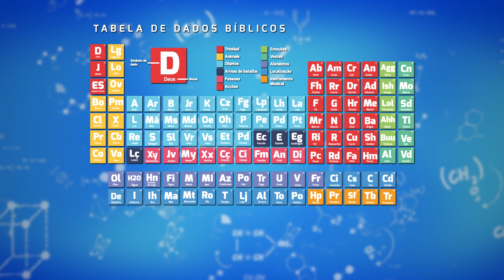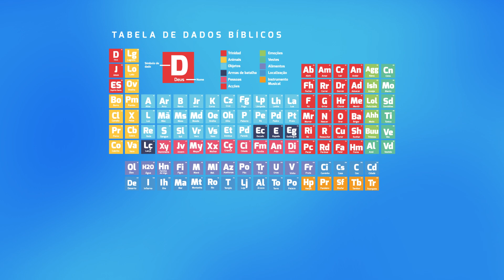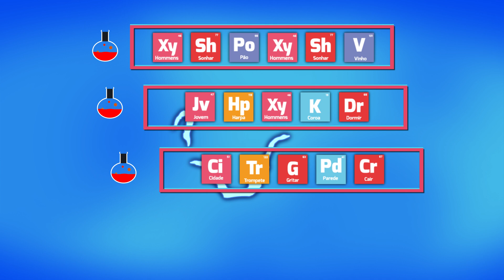Superbook| Dados Bíblicos #6